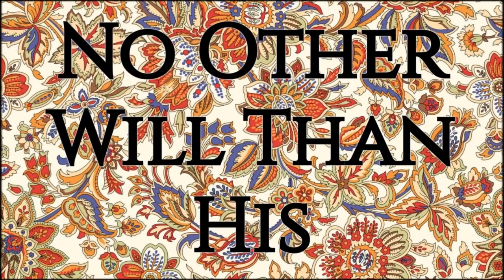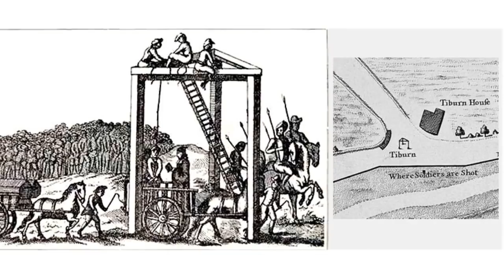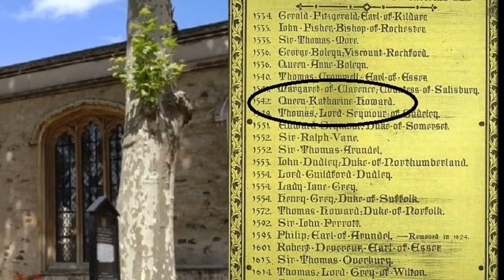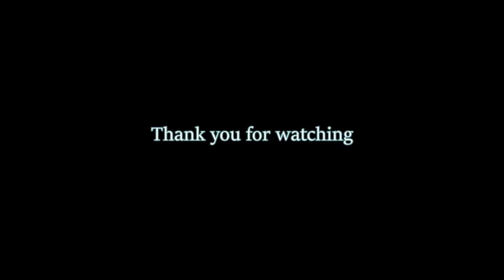Catherine Howard fifth wife of Henry VIII updated and Narrated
Catherine (or Katherine) Howard 1523 – 1542 was the Queen of England from 1540 until 1541, as the fifth wife of Henry VIII. She married him at Oatlands Palace, in Surrey, almost immediately after the annulment of his marriage to Anne of Cleves was arranged. Catherine was stripped of her title as queen within 16 months, in November 1541. She was beheaded three months later, on the grounds of treason for committing adultery while married to Henry.

or

or